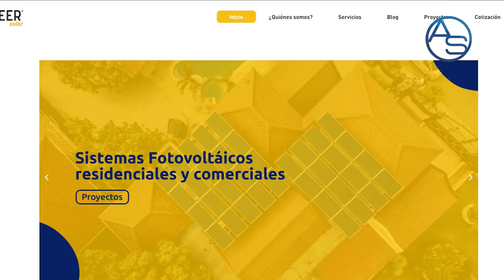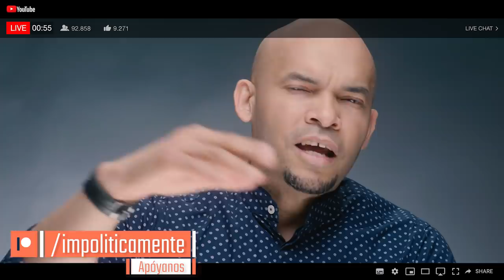Locutor Haitiano irrespeta al Presidente Luis Abinader! Nos llama Brutos y Ladrones!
Un locutor haitiano duró más de dos horas diciendo practicamente de todo a República Dominicana y al Presidente Luis Abinader! Más detalles en este Capítulo!